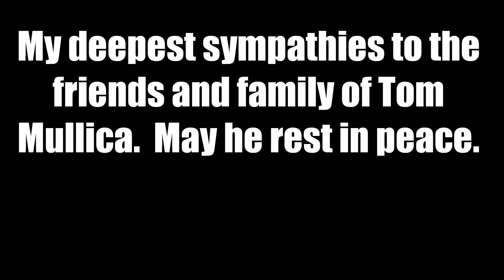Tom Mullica Order of Merlin breakfast in July, 2015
Tom Mullica speaking at the 2015 International Brotherhood of Magicians,  Order of Merlin breakfast about his life in magic.  His theme was "Naivete"!  July , 2015